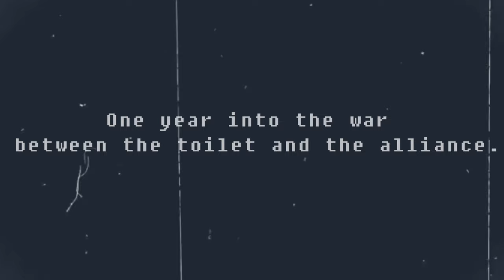skibidi toilet Interview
skibidi toilet Interview(G man toilet VS titan tv man)
skibidibopyesyesyes

credit
DaFuq!?Boom!